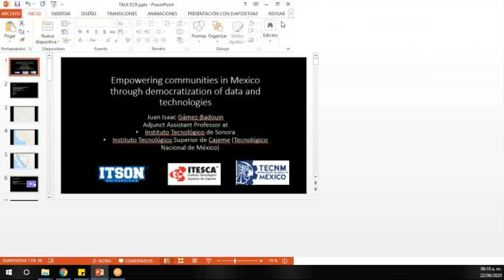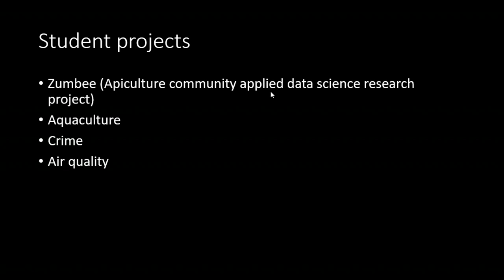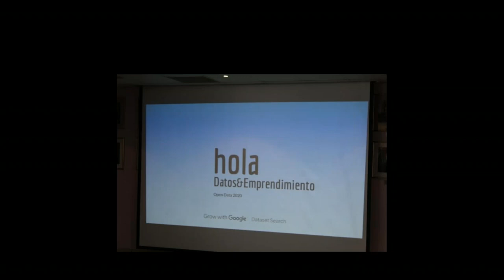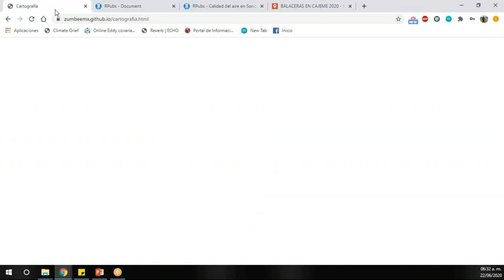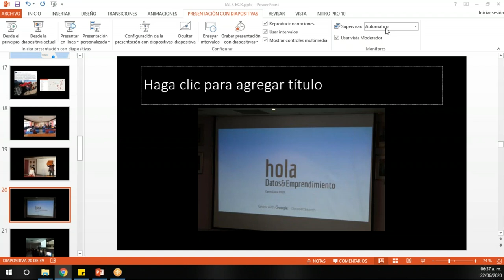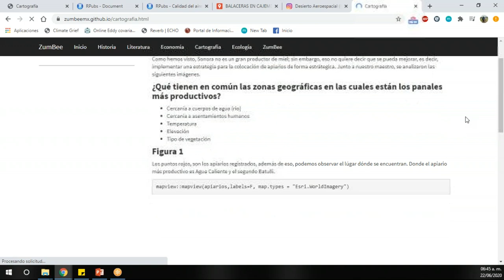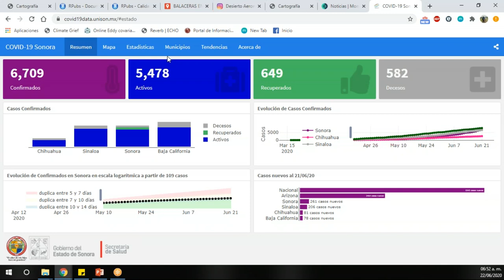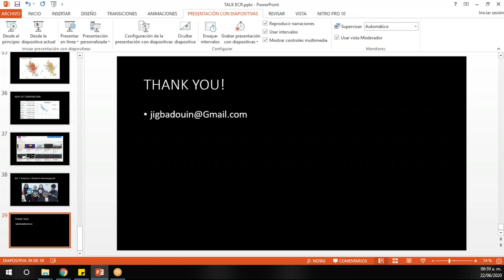WDS ECR Quarterly Speaker Series – Juan Isaac Gámez Badouin (22 June 2020)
Empowering communities in Mexico through democratization of data and technologies
Juan Isaac Gámez Badouin, Adjunct Assistant Professor at the National Technological Institute of Mexico and Associate Professor at the Sonora Institute of Technology (ITSON)

Isaac Badouin will share with us various initiatives that he has led and collaborated on to democratize the use of technology and data to empower Mexican students, professors, entrepreneurs, and the government. Since 2016, he has served as Sonora Chapter President of Tomate Valley Entrepreneur--an NGO dedicated to the diffusion and democratization of technology through hackathons, workshops and other events. He has organized various free and locally accessible technological and data oriented events such as Open Data Day, "Open Data Cajeme", "Culiacán Inteligente (Smart cities)", "Hackathon Sinaloa AgTech (Agriculture hackathon)", NASA Data Bootcamp, NASA International Space Apps Challenge, Arduino Day, Data Beers, Civic Hack Nights, TEDxNáinari.

Isaac will also highlight his work on two COVID-19 related projects:
 – Tit for Tat: an economic recovery platform for Mexico in the face of a pandemic, which won first place at the 2020 Talent Hackathon @Home
 – Monitor Sonora: Independent public COVID-19 data and maps dashboard displaying useful information and news focused on the State of Sonora, Mexico.

Isaac is a Mexico-based environmental science engineer. He works as Assistant Professor at the Department of Mathematics in the Sonora Institute of Technology and at the Department of Geoscience in the National Technological Institute of Mexico. He is also Research and Development Director at Media Aerea Drone Solutions where he uses IA to detect objects in electrical networks. Isaac completed a two-year International program in innovation and sustainability in Sonora from the Department of Environmental Health of the Harvard T.H. Chan School Of Public Health and obtained a Master's degree in Natural Resources from ITSON. Isaac enjoys working on citizen science and data science projects with his students to address local topics of interest such as beekeeping, crime, air quality, aquaculture, and agriculture.